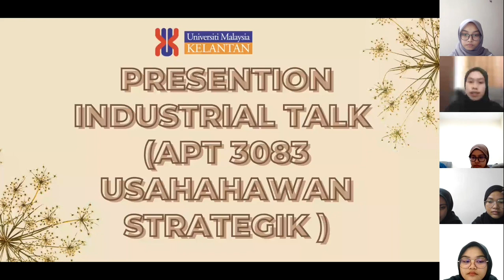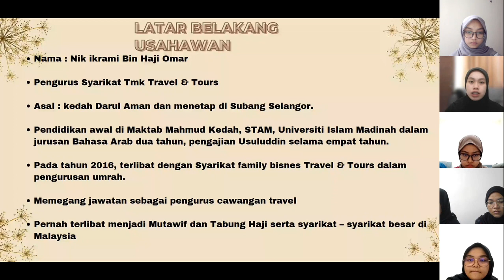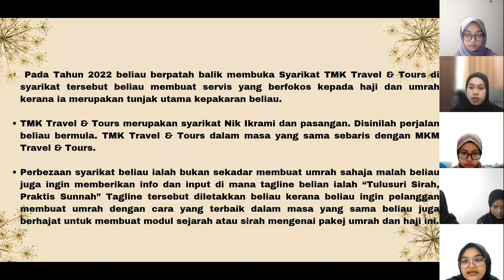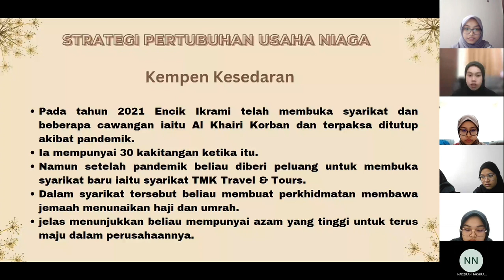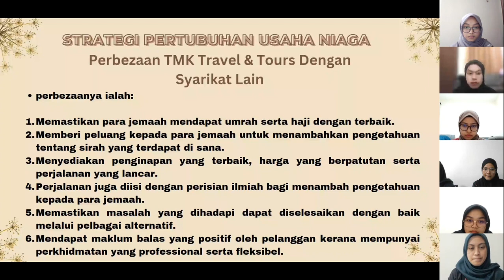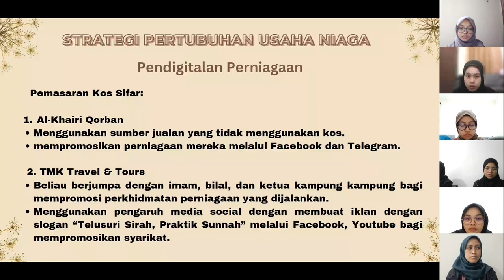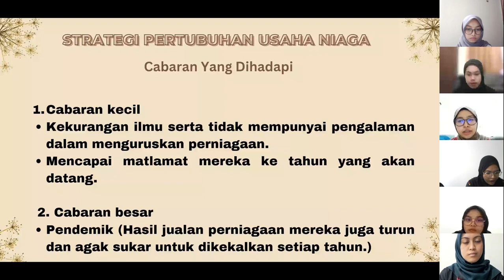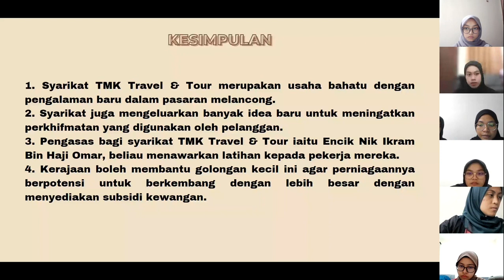VIDEO PRESENTATION INDUSTRIAL TALK